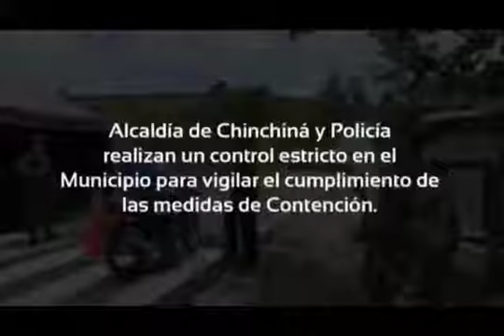Abril 19 controles entrada al municipio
El trabajo en equipo es nuestra fortaleza, por eso uniendo esfuerzos entre Alcaldía de Chinchiná, Policía y Organismos de Rescate estamos realizando controles en las entradas del Municipio y en el cumplimiento de las medidas de contención, con el fin de prevenir nuevos casos de Covid-19

Juntos saldremos adelante